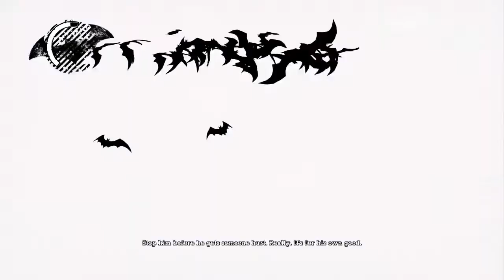SpecMinus Sort Of Plays... Batman: Arkham Asylum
I've only just noticed how enormous the moon is... why isn't Arkham Island submerged underwater?

The end jingle was created by me, so don’t bother claiming it as your own.

All other music is in-game music so don't bother claiming that as your own either, unless you're Nick Arundel or Ron Fish, in which case, you can claim it.